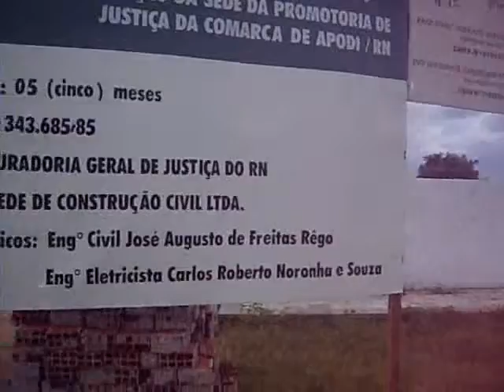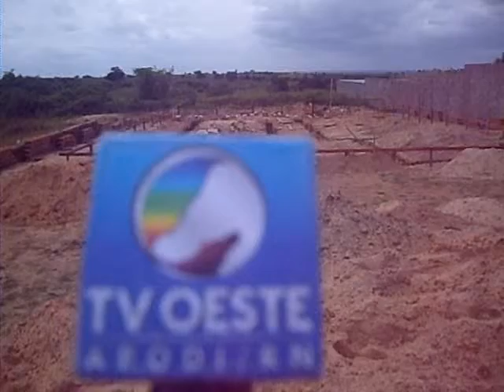Apodi Construção da Promotoria de Justiça 2009